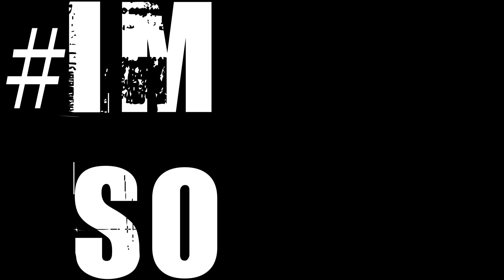IMSOUBA EP1. Learn about the Members of the UBA and there experiences,& Why they Joined the UBA.